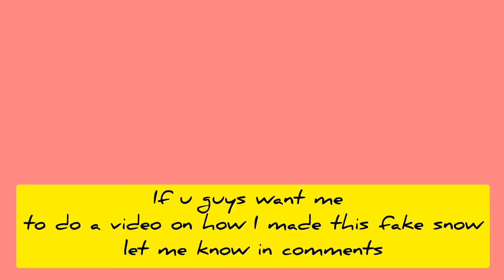Christmas 1 week series🎄 🎉|| DIY Christmas ornaments🤍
Hi Everyone ✋

In this video I have shared a very different DIY

Christmas Ornaments using waste tape

Hope u guys enjoyed watching this video🎥

Music I have used in this video:

Musician: @iksonmusic

Meet you guys in a super duper video until then

Byeee